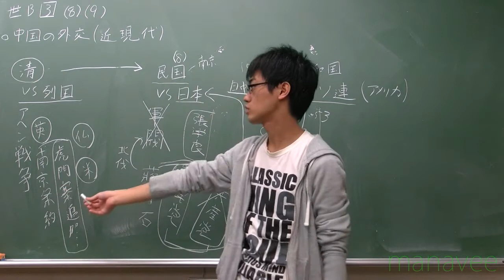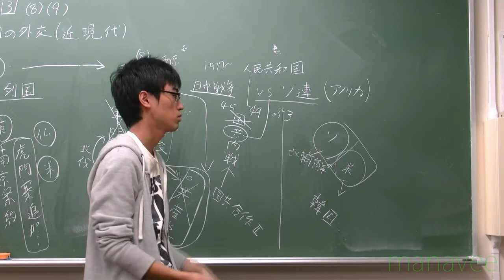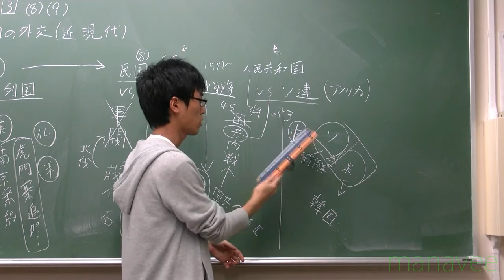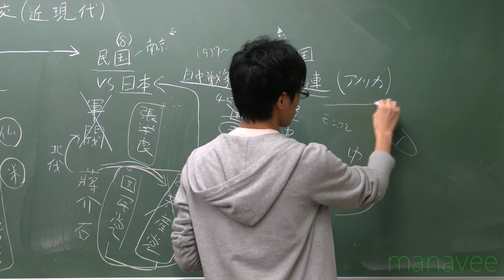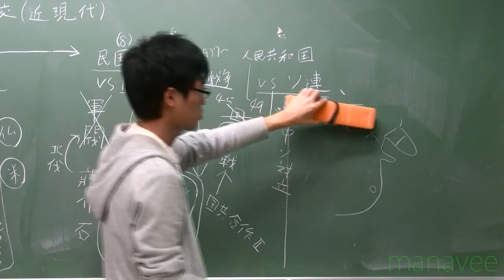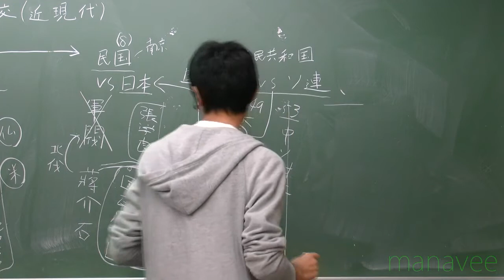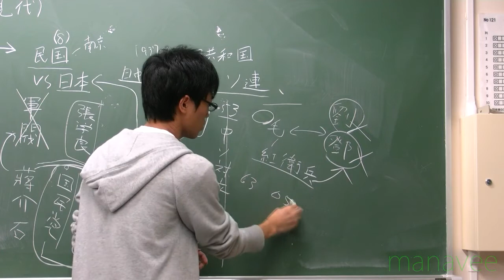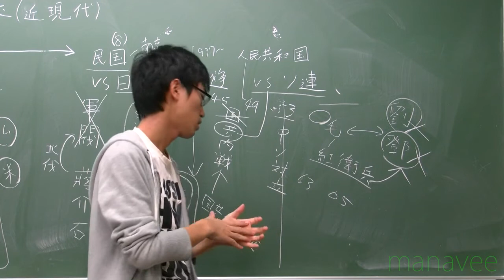第3問(8)(9)②-29